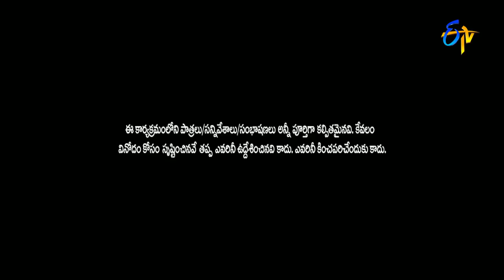Racha Ravi Performance | Jabardsth | 9th February 2017| ETV Telugu